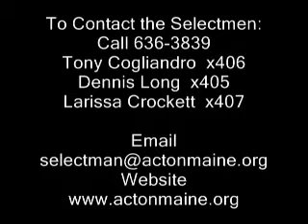Selectmen - April 15, 2010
TOWN OF ACTON
SELECTMEN'S MEETING

SALUTE TO THE AMERICAN FLAG
1.      APPROVAL OF AGENDA: Approved with the deletion of item 2 of New Business.
2.   APPROVAL OF MINUTES OF LAST MEETING: Approved as written.
3.   WARRANT: Signed
4.  OLD BUSINESS; a. Cable Committee Report: Carol Long reported videos of Selectmen's Meetings have been uploaded to web site. Also the audio has been improved.
5.  NEW BUSINESS:
1. LIQUOR LICENSE HEARING: The hearing was opened and Tony noted that the application was from John Cudworth for Big Daddy's BBQ and Clamshack.  Cudworth stated he wants to serve the people of this town and asks that they give him a chance to show that things will be changed from what they were.  He is a separate entity from Mr. Hannon. and not a front for Hannan. He has leased the restaurant, lounge and parking lot only. He has all his licensing and certification. The State has inspected him twice. He will be employing 3 trained persons behind the bar. There will be someone at the door to check ID and alcohol overuse. He will have control of the signs and there will definitely not be anymore bad postings. If he leaves, the license goes with him. The hearing was opened to the public and several persons questioned Mr. Cudworth. Tony closed the hearing at 7:31 pm and said they will need to get the CEO to do inspections, and then they would call Cudworth back in for their decision. Larissa said the decision has to be rendered by May 13, 2010.
2. DISCUSS WARRANT FORMAT: Deleted
3. PAT MAIN -- landscaping: Mr Main came to the podium and stated that since he has received offers of free material, the only costs that he can estimate at this time is $225 for seed. He is also donating his time. 4. DISCUSS PROPETY TAX DEFERRAL: Larissa explained legislation LD 1121 which allows low income senior citizens the opportunity to defer their taxes and interest charges until after they pass away or someone else owns the property. The heirs or new owner would be responsible for the debt. Information will be posted on the web site. On a motion by Larissa, an article will be placed on the warrant, to see if the Town wishes to adopt this policy. 6.
ANNOUNCEMENTS: Warrant and Finance Committee meets on Tuesday at 6 pm at the Town Hall to hear budget requests from Transfer Station and Municipal Finance.
7. ADJOURNMENT: Adjourned at 7:40 pm 8. MEMBERS PRESENT: Tony Cogliandro, Dennis Long, Larissa Crockett 9. OTHERS PRESENT: John and Marianne Cudworth, Steve Waterhouse, Louie Waterhouse, Bill and Sandy Shields, Irene Kerrigan, Richard Ham, Robin Ham, Bob Anderson, Sam Gagnon, Ethan Current, Debbie and Dan Williams, Joyce and David Winchell, Kate and Bill Todd, John Moore. Dean Knight, Elaine and Peter Beck, Jack Kelly,  Paul Poyant, Bill Gannon, Patricia Reeves, Linda Heon, Jerry Starbird, Ted Kryzak, Judie Shain, Andy Brazier, Alan and Linda Peterson, Rey and Delores Lopez, David Winchell Jr., Tracey Scully, Dave LeClair, Lori Williams, David Cote, Carol Long, Flo and James Sera, Dick Neal, Andrew Cogliandro, Lorraine Yeaton